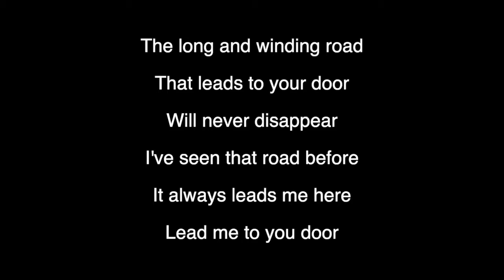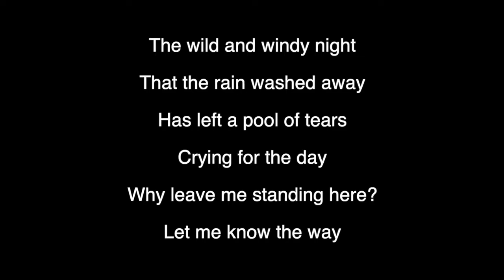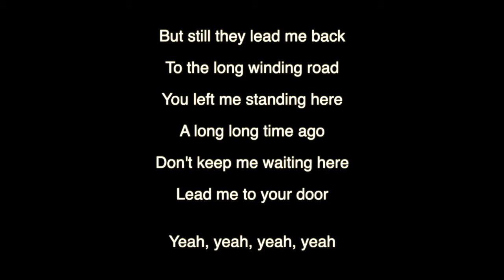The Long and Winding Road - The Beatles (Piano KARAOKE FEMALE version)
The Long and Winding Road - The Beatles (Piano KARAOKE FEMALE version) by Oleg Yarushin

That leads to your door
Will never disappear
I've seen that road before
It always leads me here
Lead me to you door

The wild and windy night
That the rain washed away
Has left a pool of tears
Crying for the day
Why leave me standing here?
Let me know the way

Many times I've been alone
And many times I've cried
Anyway you'll never know
The many ways I've tried

And still they lead me back
To the long winding road
You left me standing here
A long long time ago
Don't leave me waiting here
Lead me to your door

But still they lead me back
Don't keep me waiting here